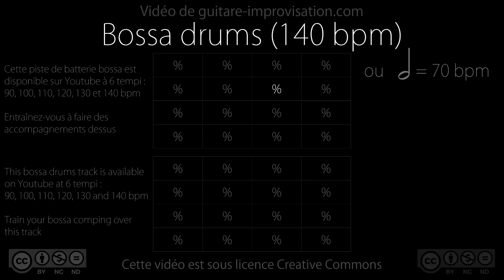Bossa-nova Drums : 140 bpm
Pour apprendre à accompagner sur cette piste de batterie et dans un style bossa allez voir cette vidéo

Pour plein de cours en guitare jazz et bossa, c'est